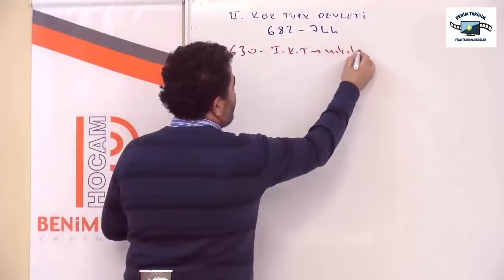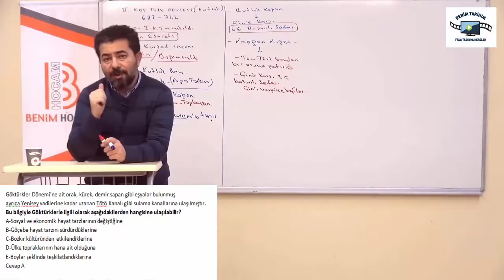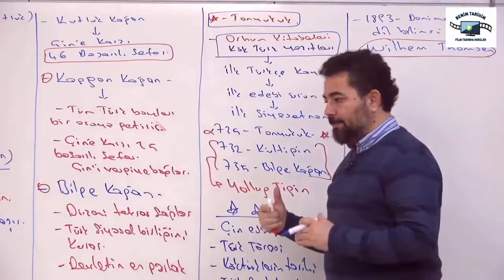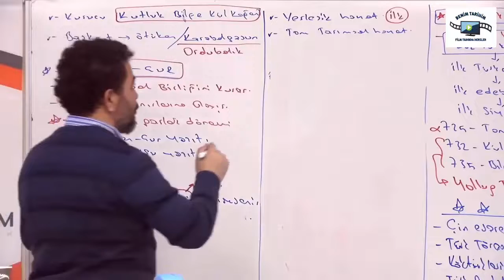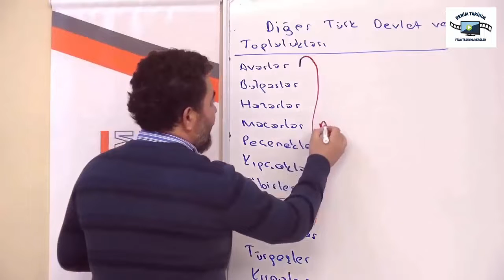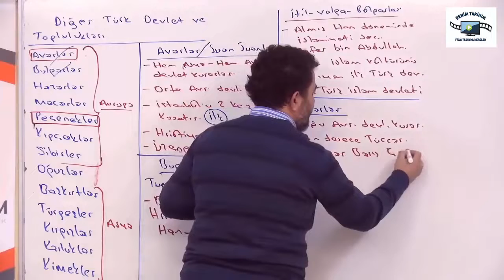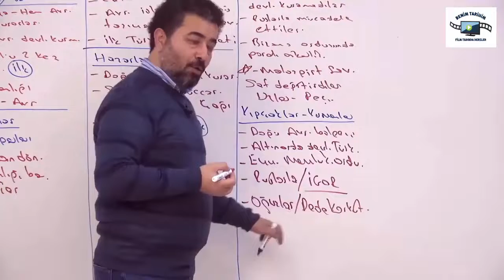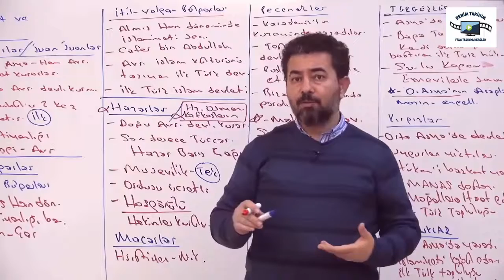12. İlk ve Orta Çağlarda Avrasya - İslam Öncesi Türk Tarihi IV - AYT TARİH - Selami Yalçın